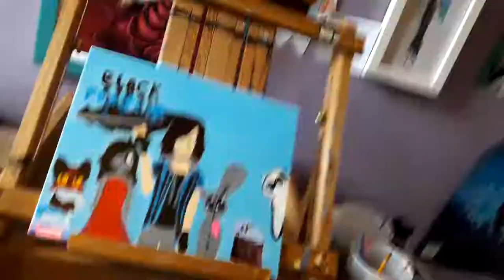paint pile 1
MafiaSoundz - Dragon (Original mix)
KrySoar-Far Away